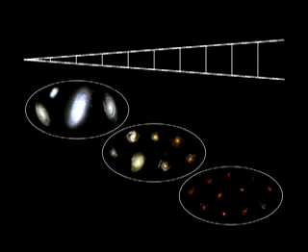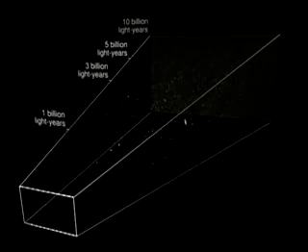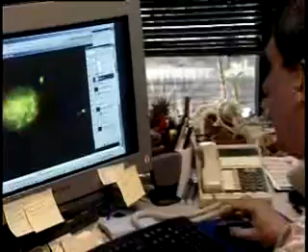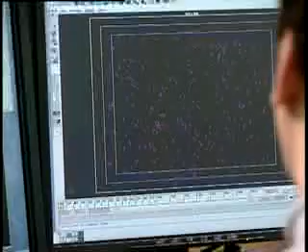Explore 10 Billion Years of Galactic History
Take a virtual ride to the outer reaches of the universe and explore 10 billion years of galactic history, from fully formed and majestic spiral galaxies to disheveled collections of stars just beginning to form. This unforgettable cosmic journey is presented in the award-winning IMAX short film, "Hubble: Galaxies Across Space and Time," which transforms images and data from NASA's Hubble Space Telescope into a voyage that sweeps viewers across the cosmos. Using the mosaic image created by the Great Observatories Origins Deep Survey (GOODS), more than 11,000 galaxy images were extracted and assembled into an accurate 3-D model for the three-minute movie. The large-format film was created by a team of Hubble image and visualization experts in the Office of Public Outreach at the Space Telescope Science Institute (STScI) in Baltimore, Md. Frank Summers, an astrophysicist and science visualization specialist directed the film.

This background feature video explains how the galaxy images were extracted and assembled into an accurate 3-D model. Information is also presented on how light takes time to travel across space, showing that the galaxies farther away from Earth are seen further back in cosmic history.